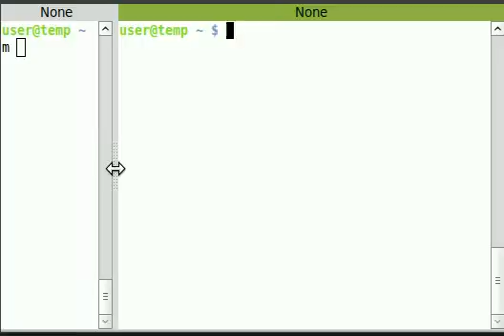vte text bug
Text oddities when resizing terminals within the Terminator window.